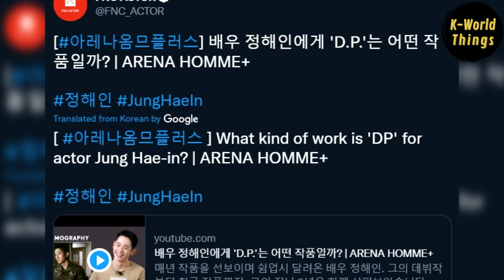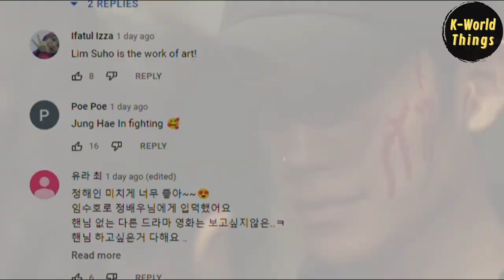Here’s how Jung Hae In comments about Snowdrop and his previous dramas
On August 31, it was reported that Jung Hae In was nominated for 'Best Actor' for the OTT series category with his role as Ahn Junho in 'D.P.' at the APAN STAR AWARDS. It was a total of 3 awards that consistently choose Jung Hae In for ‘Best Actor’ nomination for D.P.

And September 1, Jung HaeIn’s agency, FNC Actor, shared Jung HaIn’s interview with Arena Home where he shares his thoughts about his previous works. And among all of his previous works, most fans were interested in his comments about starring in ‘Snowdrop’.  Jung Hae In said that rather than action, it is a romance story.

JungHaeIn junghaein snowdrop jisoo DP D.P.
jung hae in comments about his previous drama and film, what jung hae in thought about his previous works, jung hae in think snowdrop more romance,jung hae in jisoo, blackpink jisoo,